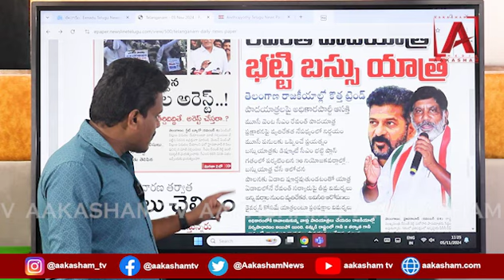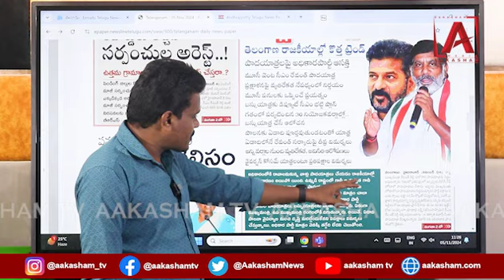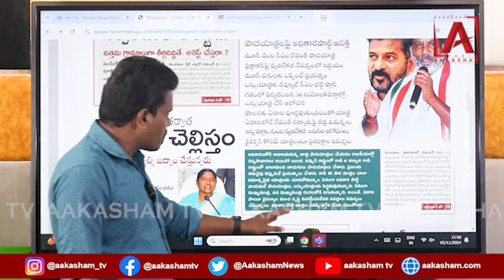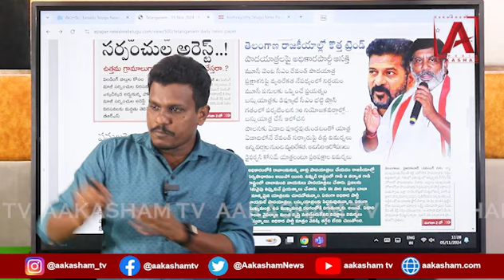అధికార పార్టీ యాత్రలట..ప్రజలు కూడా రెడీ ఉన్నారులే..!